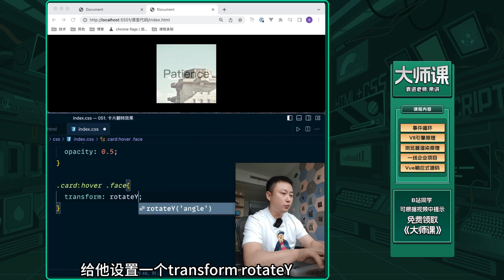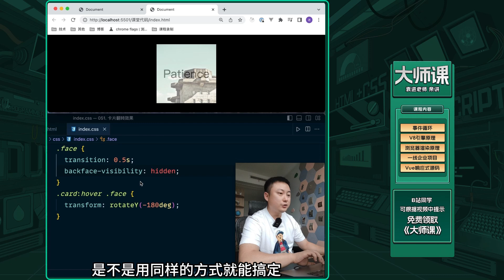card flip effect